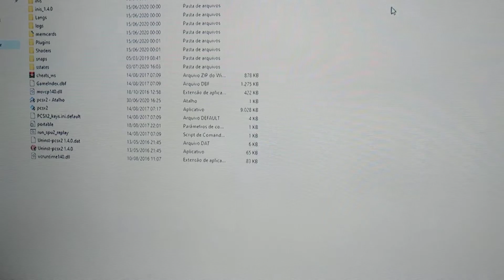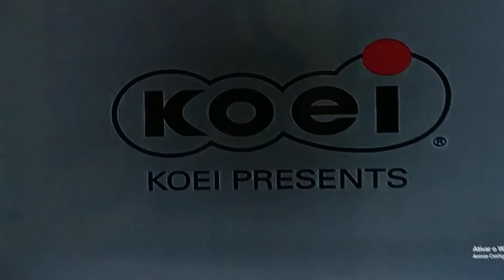Rysen 2400g no PCSX2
Processador roda bem todos os jogos em boa qualidade,mesmo aparecendo 50fps o jogo roda a 60 não sei o que aconteceu mas já configurei várias vezes mas ficou assim